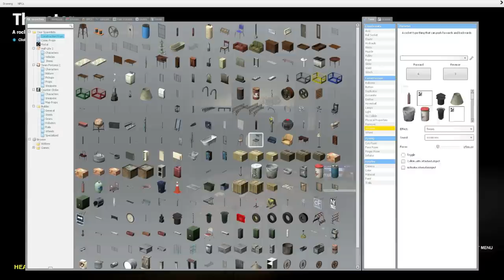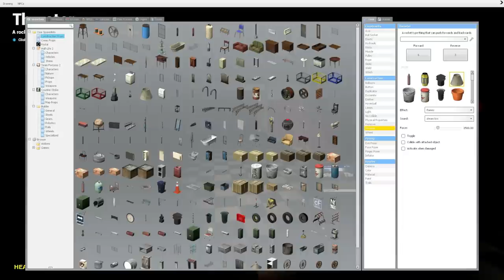Garry's Mod - Stupid Sexy Horror Map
Crusters (Curt) and I work our way through a festering shit-pile of a map.